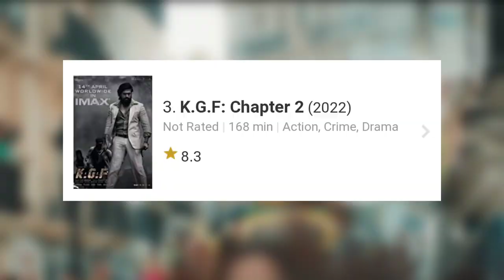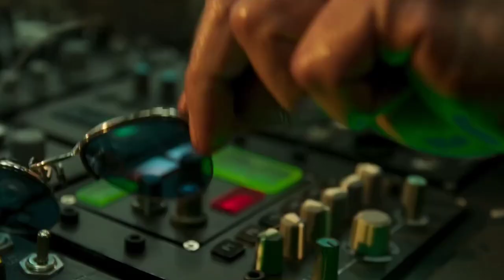Pathaan creates History - Highest Opening Day Grosser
pathaan creates History
pathaanboxofficecollection breaks records

Engage More With Our Content.

Watch marvel dude &...